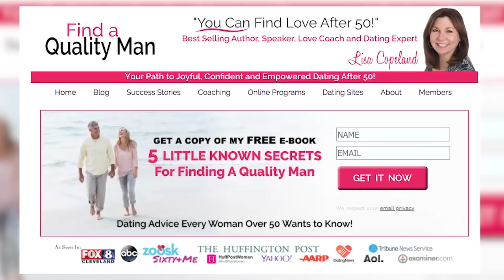Dating Over 50: Are You Emasculating Men Without Realizing It? How to Better Communicate with Men!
Are you emasculating men without even realizing it? You’re not alone! If you’re a woman dating over 50 you may be bringing years of “having to prove yourself” to your romantic life, and unintentionally stripping a man of his masculine status. Today, expert dating coach for women over 50, Lisa Copeland, explains how men and women communicate differently, and how becoming aware of these differences can take you from struggling on the dating scene or in a relationship, to finding and creating a loving relationship for both partners.

Lisa Copeland is known as the expert on over 50’s dating and is a regular contributor to Huffington Post. To learn more or contact Lisa directly,

To get Lisa’s best-selling book, The Winning Dating Formula for Women Over 50,

More reading on 7 ways you may be emasculating men without even realizing it

2nd Act TV is a resource full of motivation, inspiration and information for men and women over 50! Our content is focused on helping you get the most out of your 2nd half of life.